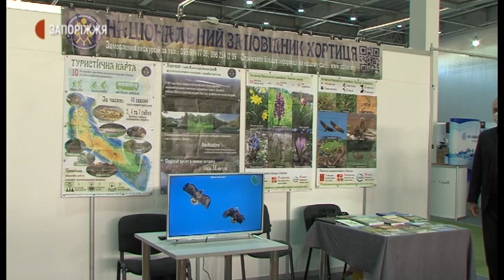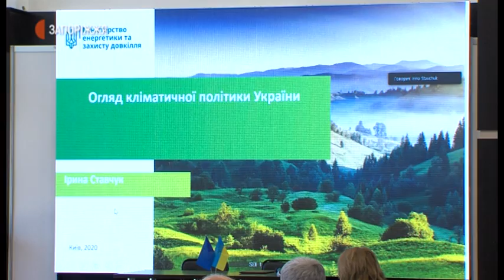4-й міжнародний екологічний форум | Новини | 22.10.2020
4-й міжнародний екологічний форум «Еко Форум – 2020» організували Запорізька міська рада, торгово-промислова палата за підтримки Міністерств освіти і науки та захисту довкілля та природних ресурсів України.  Наскрізним питанням цьогорічного форуму стали кліматичні зміни – як одна з найбільших загроз сучасності.